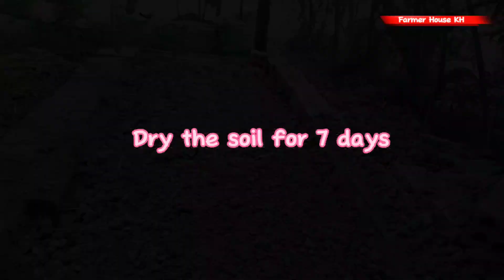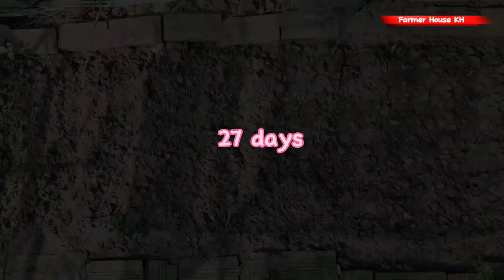cultivation onion growing in garden | Growing onion from seeds to harvest-Farmer House KH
Do you want to grow your own onions in your garden? In this video, we're going to show you how to grow red onions from start to finish.

If you're looking to add some delicious onions to your garden, then this is the video for you! In this episode, we'll show you everything you need to know to grow red onions from start to finish. We'll cover everything from choosing the right onion variety to growing tips for success. So if you're interested in growing your own onions, then this is the video for you!